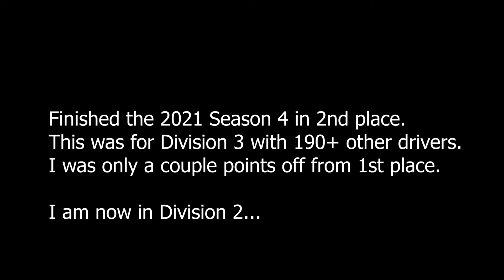iRacing Mustang Highlights - p2 out of 190!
Here are the highlights of my season 4 in iRacing for Sim Labs Production Car Series in the Mustang. I finished p2 in over 190 cars in total. This was division 3, and I am now bumped up to Division 2.